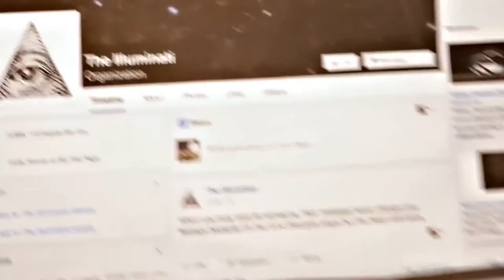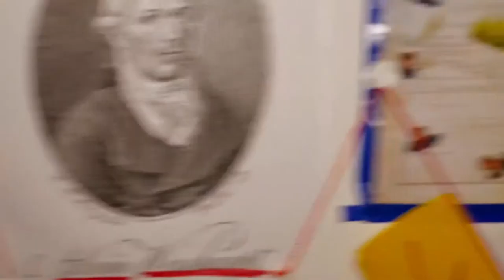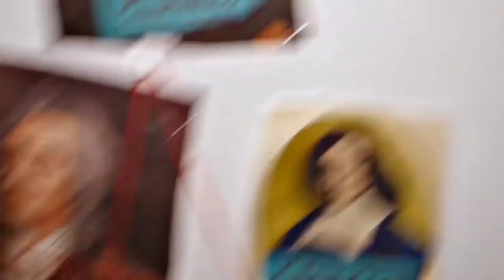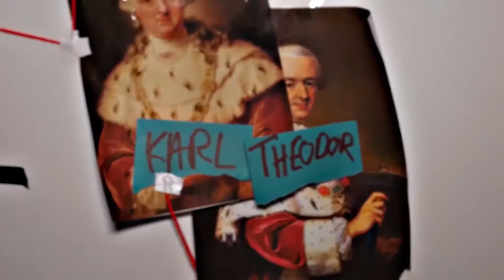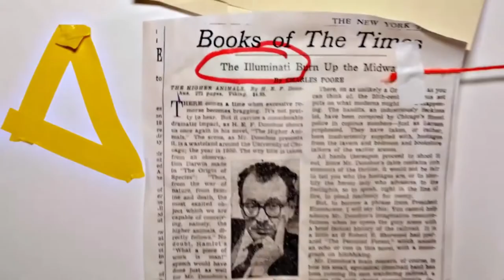Illuminati Secret Society | Illuminati Secret Society आज भी जिंदा है | Adam Weishaupt Founder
Hello friends, how are you guys, in this video I have told about the cigarette group of Illuminati which is a very dangerous group.
your question.
1) What is the Illuminati?
2) What did the Illuminati believe?
3) Did the Illuminati manage to control the world?
4) Why did the real Illuminati disappear?
5) If the Illuminati vanished, how did their legend live on?
6) Why do people still believe in the Illuminati today?
7) Will the Illuminati kill me for reading this article?

In a historical sense, the term "Illuminati" refers to the Bavarian Illuminati, a secret society that operated for only a decade, from 1776 to 1785. This organization was founded by Adam Weishaupt, a German law professor who believed strongly in Enlightenment ideals, and his lluminatenorden sought to promote those ideals among elites. Weishaupt wanted to educate Illuminati members in reason, philanthropy, and other secular values so that they could influence political decisions when they came to power.
"It was pretty ambitious for six or nine guys, but they really wanted to take over the world," says Chris Hodapp, the co-author of Conspiracy Theories and Secret Societies for Dummies with Alice VonKannon.

The Illuminati's goals — and reputation —  In its early days, the group was just a handful of people. And even at its largest, it only consisted of somewhere between 650 and 2,500 members. The group grew to that size by becoming a sort of sleeper cell within other groups — Illuminati members joined Freemason lodges to recruit members for their own competing secret society.